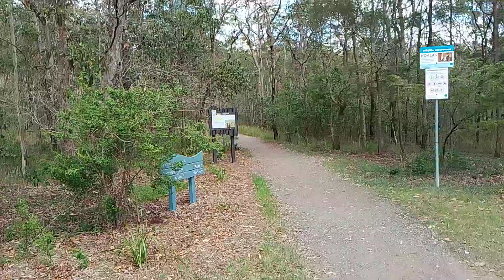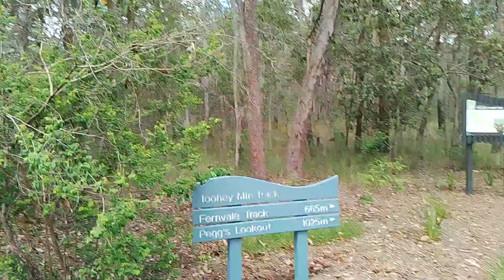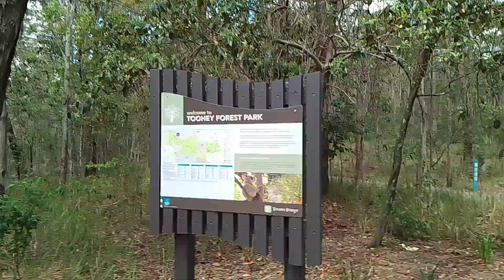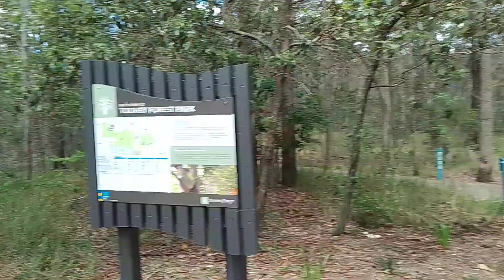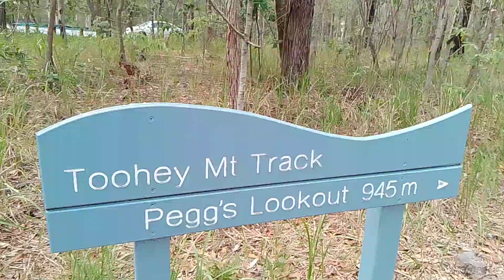New directions and strategies in 2024: female interference in male spaces.